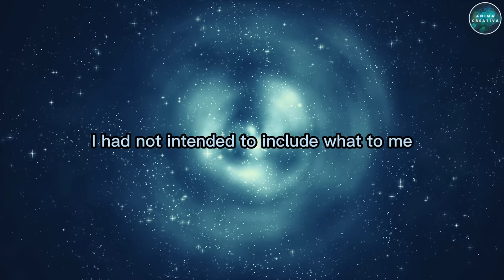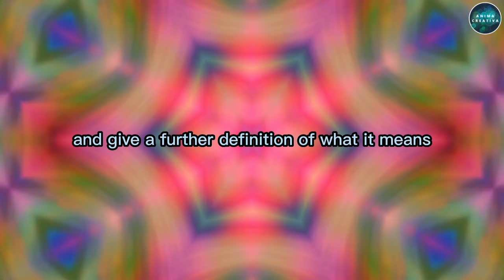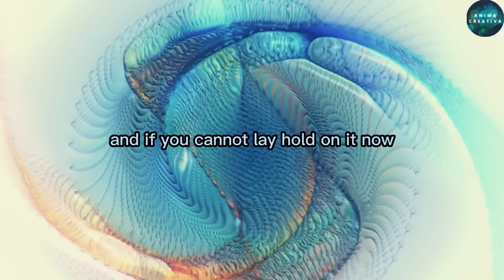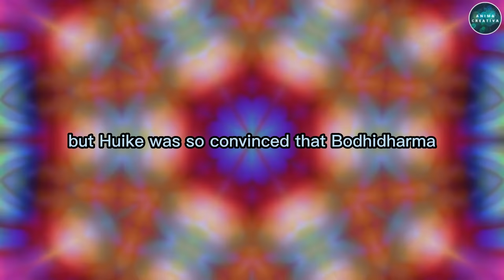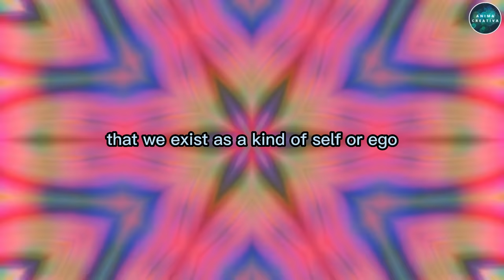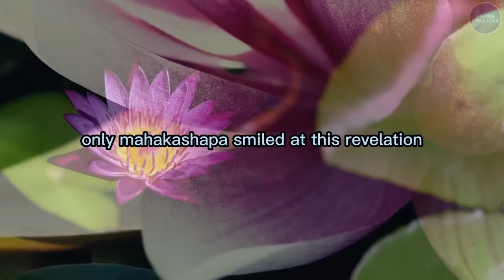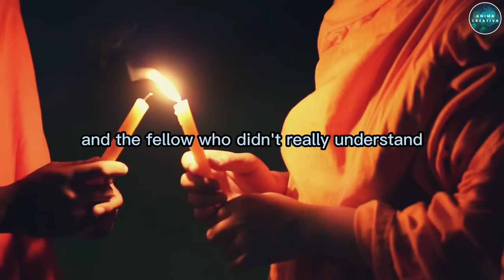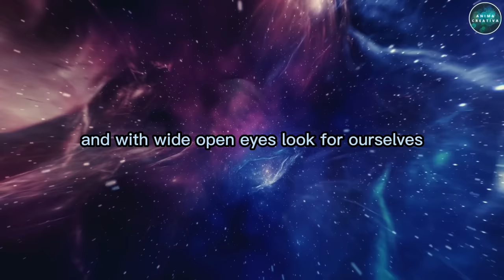30 min of PURE GENIUS - Alan Watts on "The Gateless Gate" (RARE)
In this video, Alan Watts discusses the ancient Zen Text "The Gateless Gate", a foundational set of 40 zen stories -Koans- that impart the Buddhist Wisdom in a very unique way to achieve the sudden awakening or Satori.
In these 30 Min of PURE Genius , Alan dives into the Zen philosophy and practice through the lens of the Gateless Gate reviewing 4 of the 40 stories.
If you are curious to read more , you can read "The Gateless Gate" for FREE ,

Title: The Gateless Gate (Review)
Source: Early Radio Talks (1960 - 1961)
▶FOOTAGE & SOUND:

This video has no negative impact on the original work.

Alan Wilson Watts (6 January 1915 – 16 November 1973) was an English writer, speaker and self-styled "philosophical entertainer",[2] known for interpreting and popularising Japanese, Chinese and Indian traditions of Buddhist, Taoist, and Hindu philosophy for a Western audience. Born in Chislehurst, England, he moved to the United States in 1938 and began Zen training in New York. He received a master's degree in theology from Seabury-Western Theological Seminary and became an Episcopal priest in 1945. He left the ministry in 1950 and moved to California, where he joined the faculty of the American Academy of Asian Studies.[3]

Watts gained a following while working as a volunteer programmer at the KPFA radio station in Berkeley. He wrote more than 25 books and articles on religion and philosophy, introducing the emerging hippie counter culture to The Way of Zen (1957), one of the first best selling books on Buddhism. In Psychotherapy East and West (1961), he argued that Buddhism could be thought of as a form of psychotherapy. He considered Nature, Man and Woman (1958) to be, "from a literary point of view—the best book I have ever written".[4] He also explored human consciousness and psychedelics in works such as "The New Alchemy" (1958) and The Joyous Cosmology (1962).

After Watts' death, his lectures found posthumous popularity through regular broadcasts on public radio, especially in California and New York, and more recently on the internet, on sites and apps such as YouTube[5] and Spotify. The bulk of his recorded audio talks were recorded during the 1960s and early 1970s.